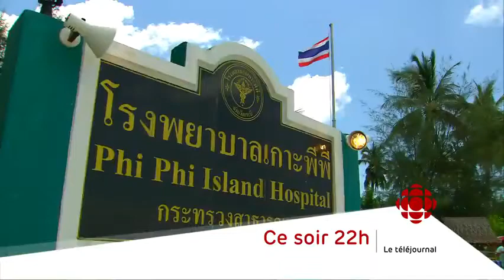À SURVEILLER CE SOIR AU TÉLÉJOURNAL 22H 02-03-15